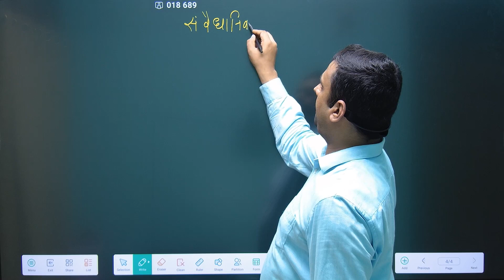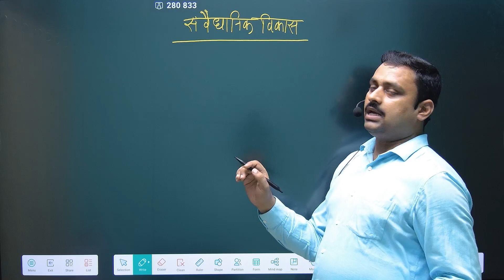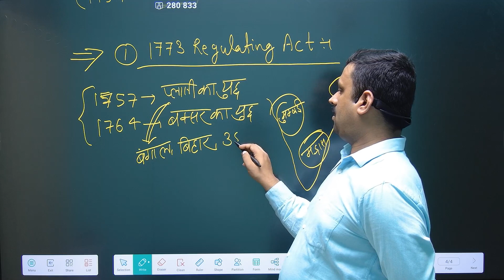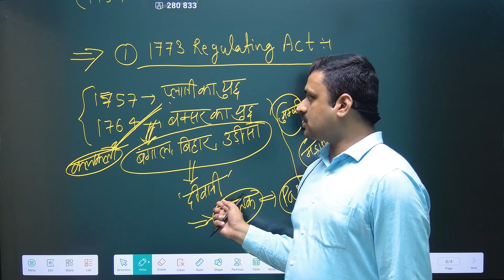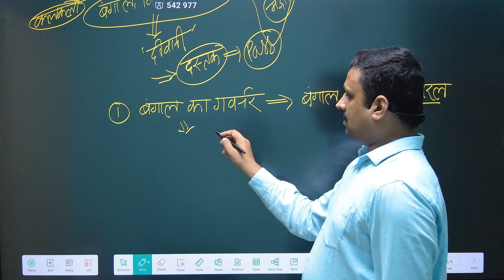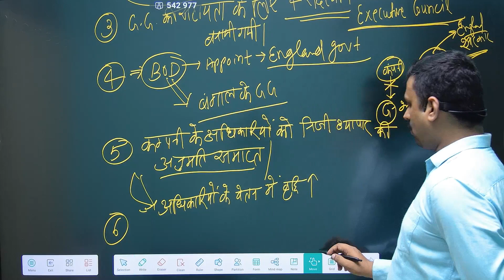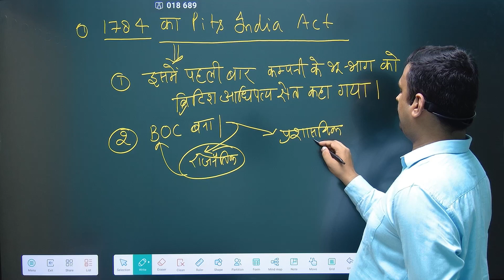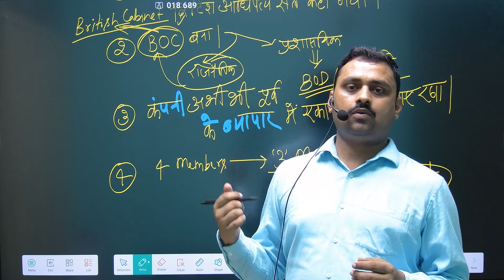Regulating Act Pits India Act रेगुलेटिंग एक्ट और पिट्स इंडिया एक्ट L 1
This Video describes the constitutional development of India from the Era of East India Company. A complete solution for college and university exams and competitive exams like- SSC, UPSC, State PSC- BPSC, MPSC, UKPSC,UPPSC etc. in Hindi.